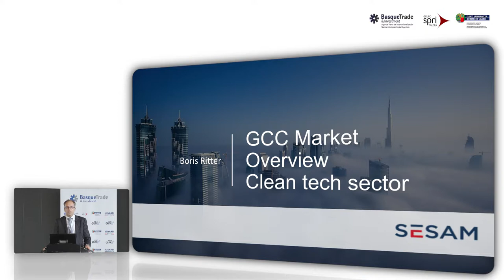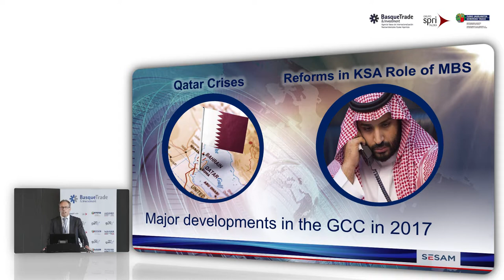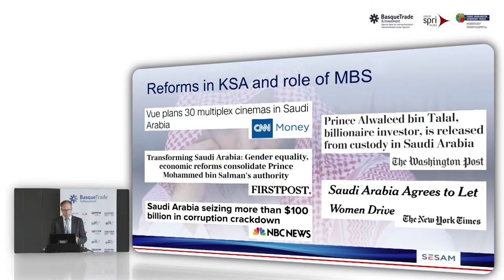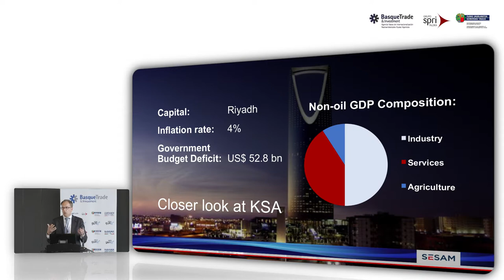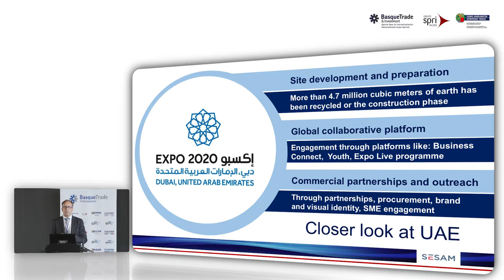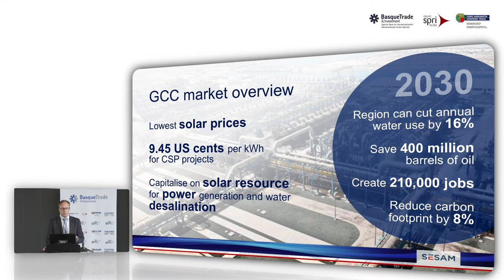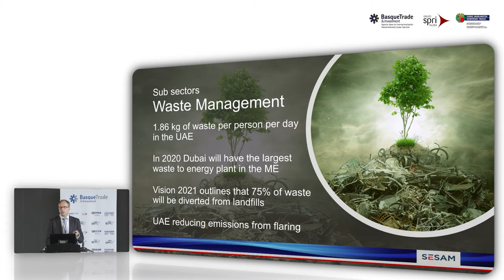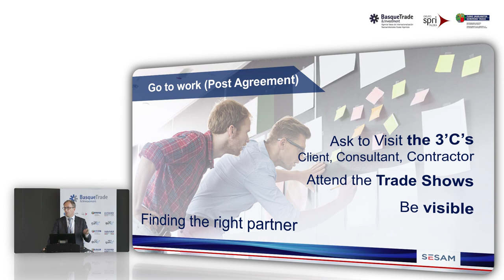Intergune+ 2018- Boris Ritter, General Manager of Sesam Business Consultants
Boris Ritter, general Manager of Sesam Business Consultants, is a  Consultant of Basque Trade and Investment in UAE